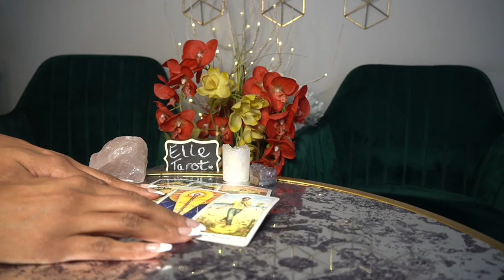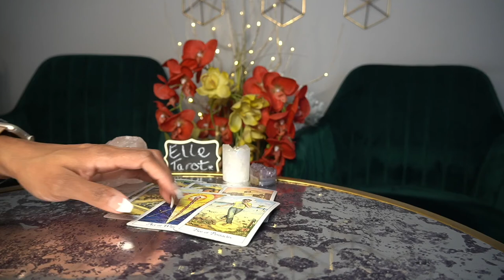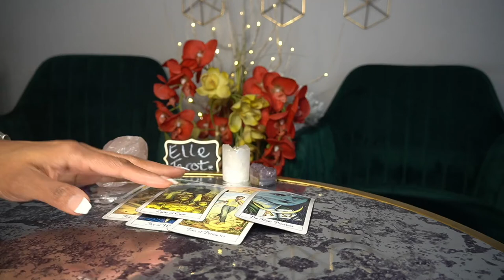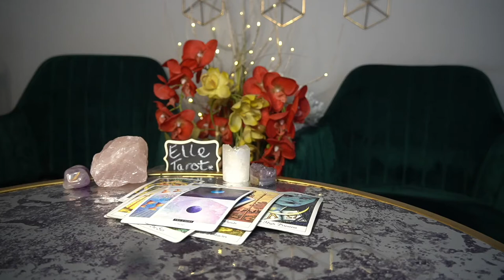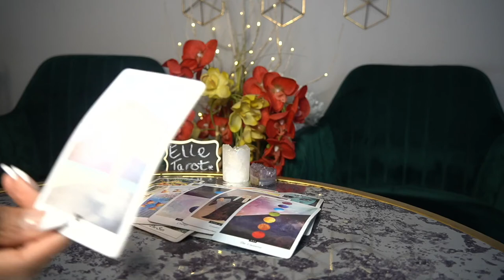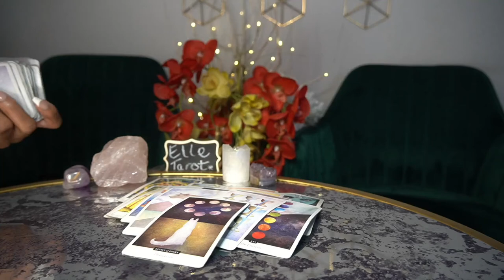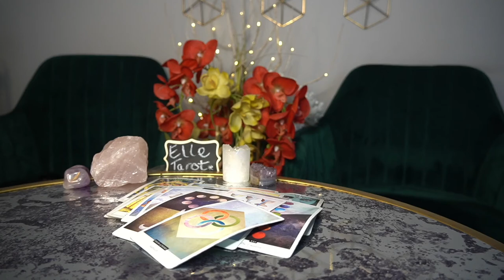TAURUS FEB '22 THE VIBE IS OFF AND IT'S GOT YOU WONDERING